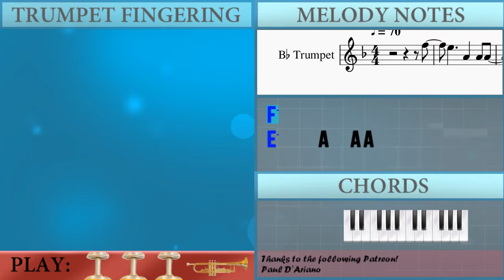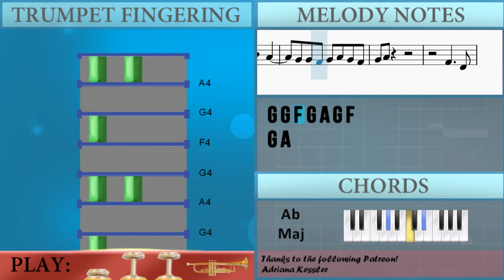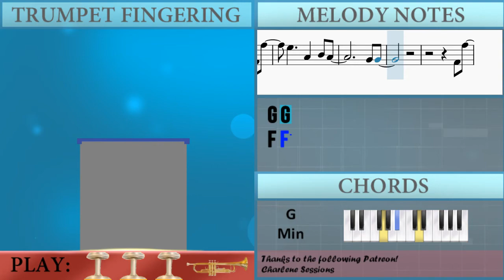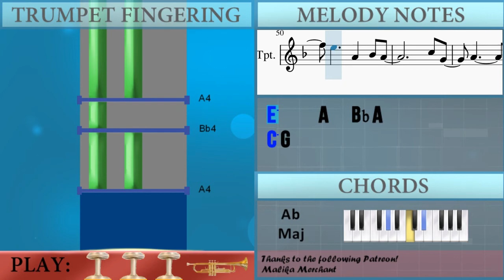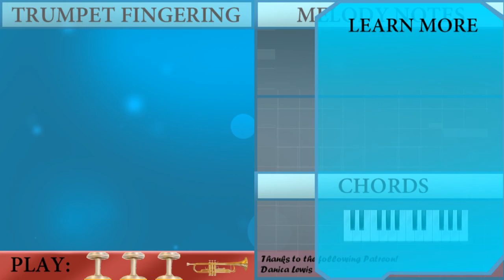SUPER EASY: How to play Your Power by Billie Eilish on Trumpet (Tutorial)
The easiest way to learn how to play Your Power (SUPER EASY) by Billie Eilish on the trumpet. It's a trumpet tutorial for Your Power (SUPER EASY) by Billie Eilish.

EasyMusicLesson teaches you to play the your favorite instrument, through easy and simple animation so that you too can learn how to play Your Power (SUPER EASY) by Billie Eilish on the trumpet easily. A trumpet tutorial with visual animation graphic.

Chords of Trumpet arrangement:
Ab Maj   C Min   G Min   Ab Maj   C Min   G Min   Ab Maj   C Min
G Min   Ab Maj   C Min   G Min   Ab Maj   C Min   G Min   Ab Maj
C Min   G Min   Ab Maj   C Min   G Min   Ab Maj   C Min   G Min

Melody notes of Trumpet:
F5
E5     A4   A4 A4
C5 E4
D4
F4 F5
E5     A4   Bb4 A4
G4 G4
F4 F5
C5 E4
D4
D4
A4 A4   A4   G4   G4
A4   F4
G4 G4 G4 A4 Bb4 A4
A4   F4       G4 E4
D4 D4
A4   F4
A4   F4   F4 G4   E4
D4 D4
F4 G4 G4 G4 D4
D4 D4 D4
F4 G4 G4 F4   A4
D4 D4
D4 D4 D4
G4 F4 G4 A4 G4
D4   D4 F4 Bb4   A4
G4 G4 F4 G4 A4 G4 F4
G4 A4
F4     D4
F5
C5 E4
D4
F4 F5
G4 G4
F4 F5
C5 G4
A4       G4 F4 E4
D4           D4